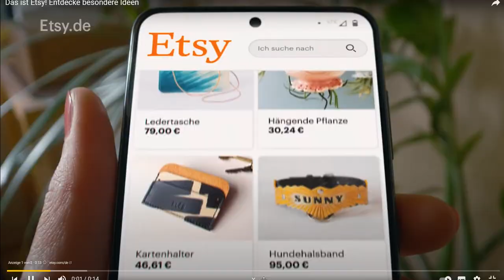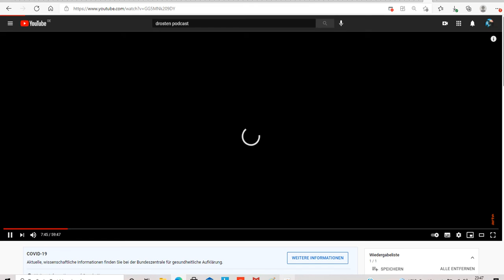Heute so, morgen so wenn es nach der Bundesregierung und Wieler geht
Wieler / Bundespressekonferenz